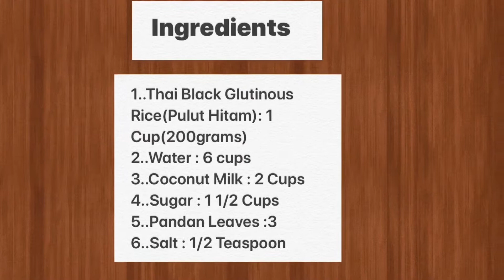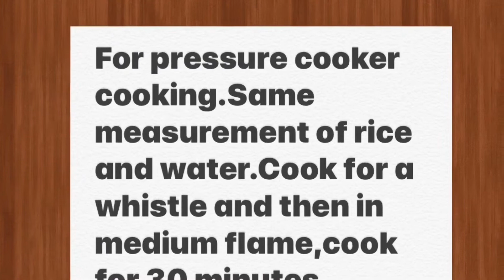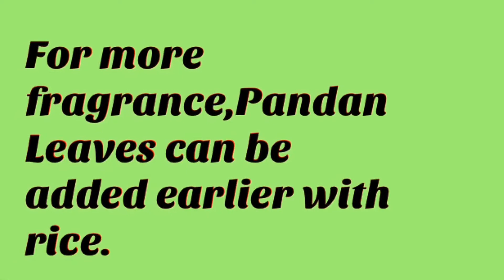கருப்பு பூலூர் கஞ்சி / Black Glutinous Rice Pudding / Tamil/ August 2020/Vegan/ Bubur Pulut Hitam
This is a pudding which is very famous in Malaysia.

                It is made from Thai black glutinous rice.The aroma and taste is simply amazing.I have given detailed cooking instructions in my video.Please do try this easy recipe and let me know how is it.

Ingredients

1..Thai Black Glutinous Rice(Pulut Hitam): 1 Cup(200grams)
2..Water : 6 cups
3..Coconut Milk : 2 Cups
4..Sugar : 1 1/2 Cups
5..Pandan Leaves :3
6..Salt : 1/2 Teaspoon
# BuburPulutHitam#BlackGlutinousRicePudding#TastyPudding#பூலூர் கஞ்சிMalaysian Pudding#கருப்பு பூலூர் கஞ்சிVeganPudding